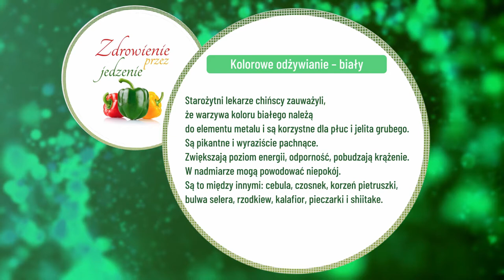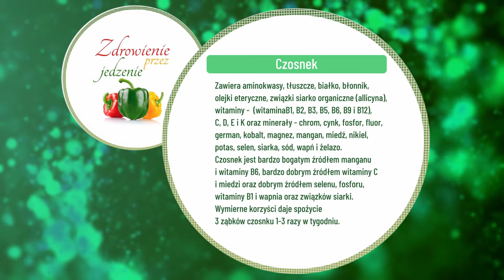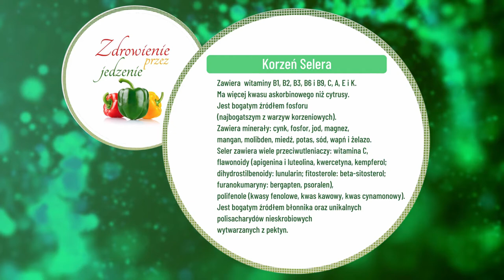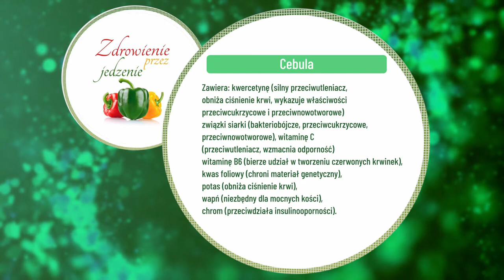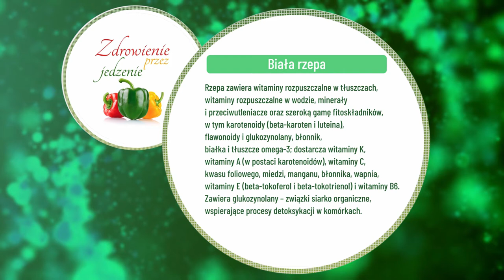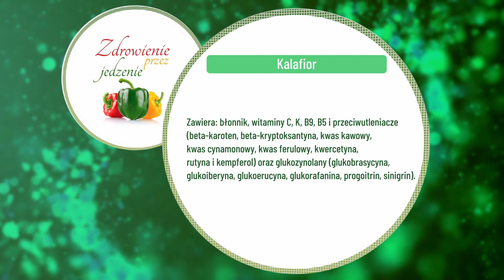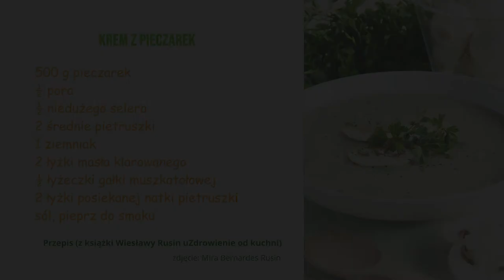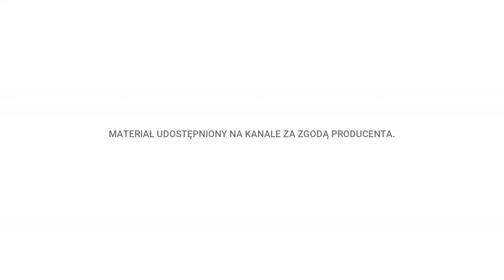Białe warzywa: wspieranie odporności. u-Zdrowienie przez jedzenie odc. 11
W jaki sposób warzywa z rodziny krzyżowych (kapustnych) oraz cebulowych wspierają zdrowienie i samonaprawę organizmu? Jakie są substancje aktywne w białych warzywach? Jak można wykorzystać na co dzień uzdrawiające właściwości białych warzyw? Jakie są terapeutyczne dawki warzyw?